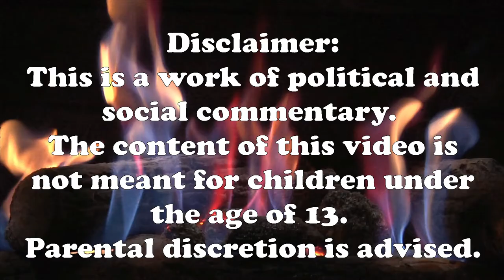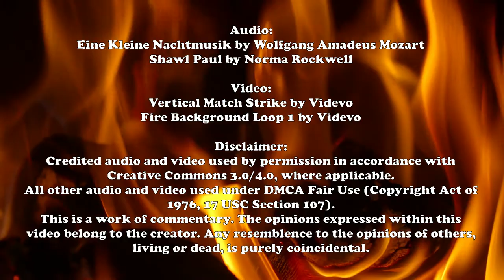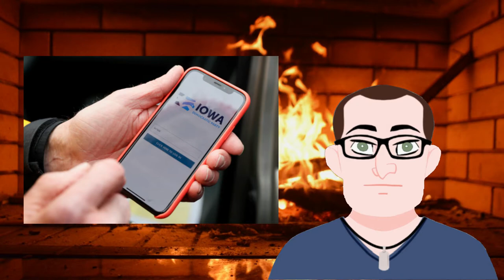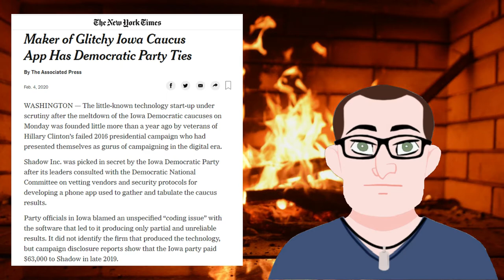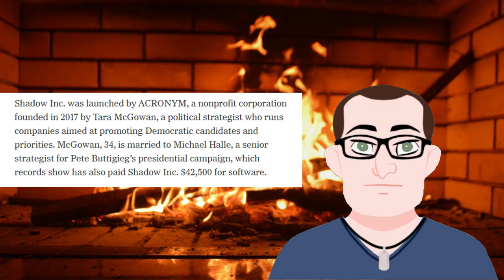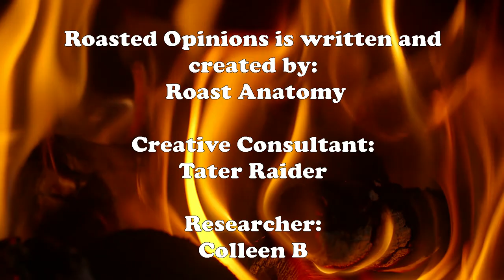Hawkeye Cock-Eye: a Roasted Opinion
The Iowa Democratic Party managed to get everything, and I mean everything, cock-eyed in their caucus.